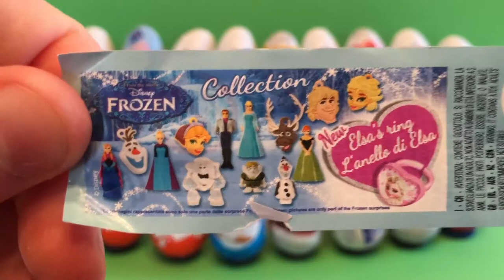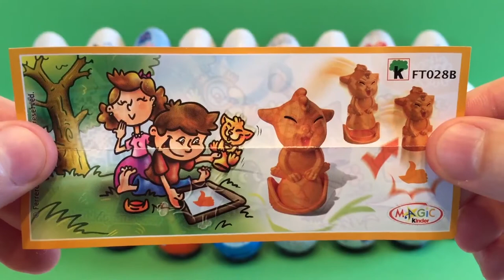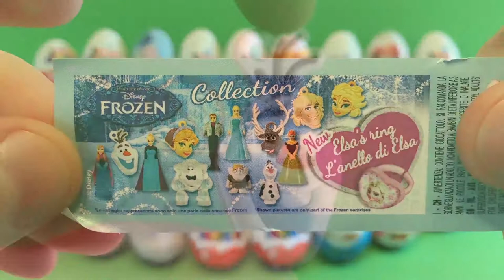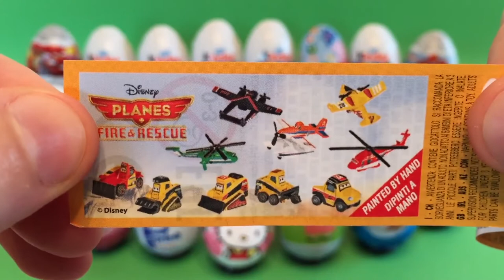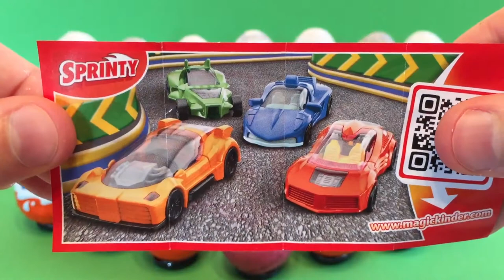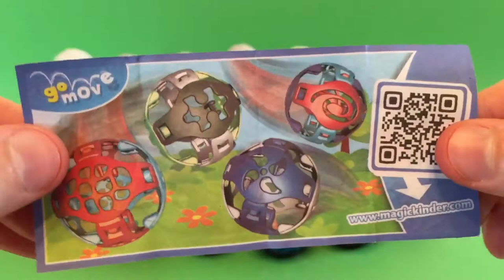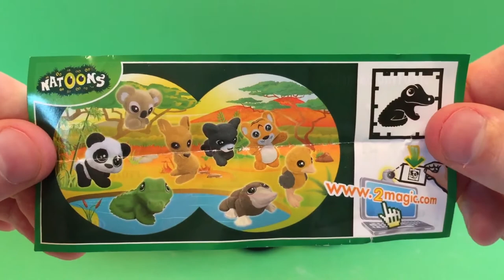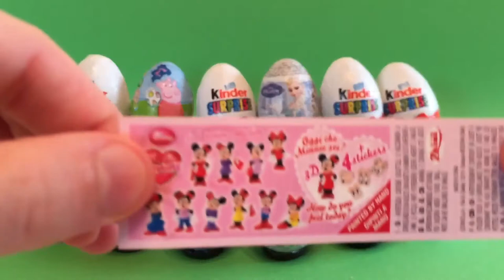10 Surprise Eggs Kinder Surprise Disney Pixar Cars 2 Thomas Spongebob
10 Surprise Eggs Kinder Surprise Disney Pixar Cars 2 Thomas Spongebob